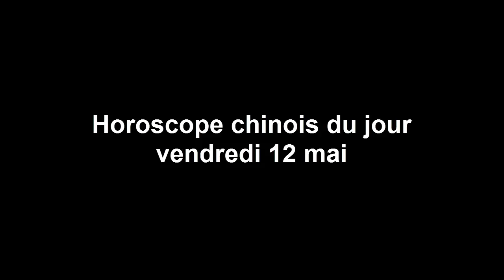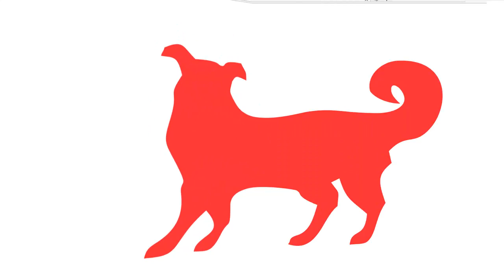horoscope chinois du jour 12/5/2017